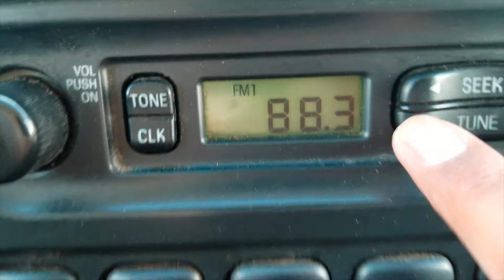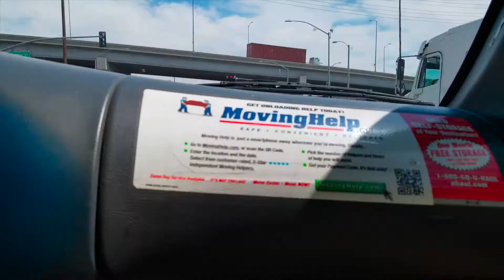ADVENTURES W/ MOVING TRUCK!! - B00FVLOG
we take a risk being in a trailer! it was funny, but not sure if it was a good idea

[FREE DOWNLOADS] Top 25 Best Non Copyrighted Music (Montage, intro, background, outro music) 2018